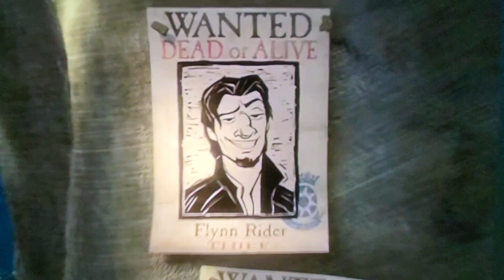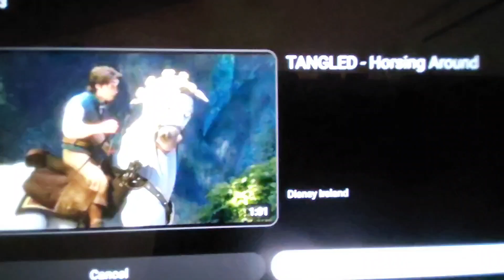Tangled Chase Snowy White